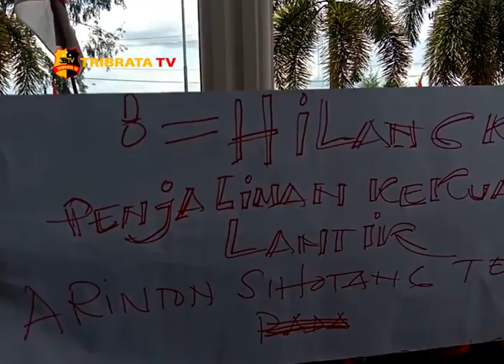DEMO WARGA TUNTUT KEPALA DESA DI LANTIK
DEMO RATUSAN WARGA DESA PERBANGUNAN KECAMATAN SEI KEPAYANG ASAHAN BERLANGSUG RICUH DI DEPAN KANTOR D-P-R-D ASAHAN.

KERICUHAN TERJADI SAAT SALAH SATU WARGA MENCOBA MENEROBOS BRIKADE KEPOLISIAN DAN SATPOL P-P YANG BERJAGA UNTUK MENJUMPAI ANGGOTA D-P-R-D ASAHAN.

KERICUHAN MEREDA SETELAH KAPOLRES ASAHAN BERHASIL MEREDAM AMARAH WARGA YANG KESAL TERHADAP JANJI ANGGOTA DEWAN AKAN SEGERA MENYELESAIKAN TUNTUTAN MEREKA.